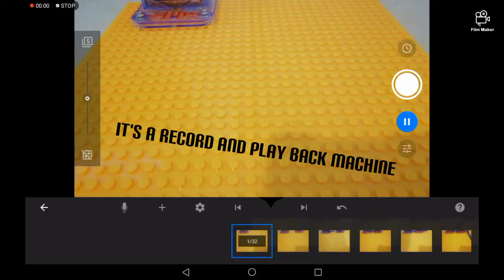Home-made microphone s